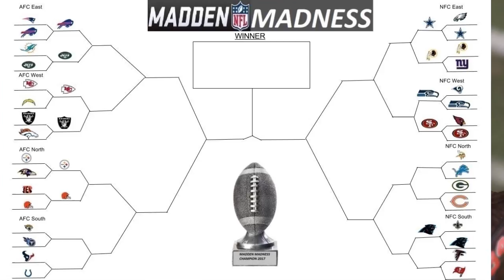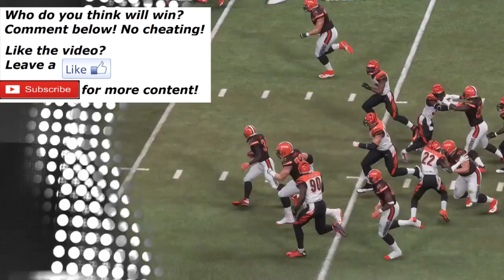CAN THE BROWNS WIN?! Madden Madness Round 1 Game 11 - Cincinnati Bengals vs Cleveland Browns